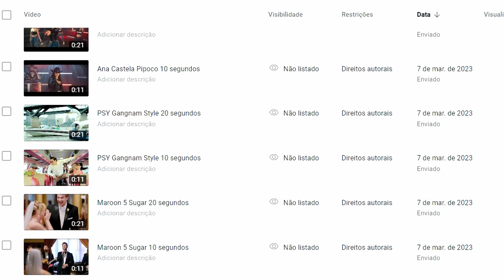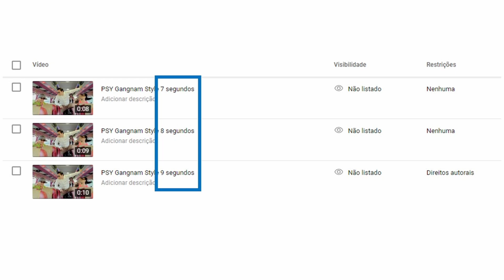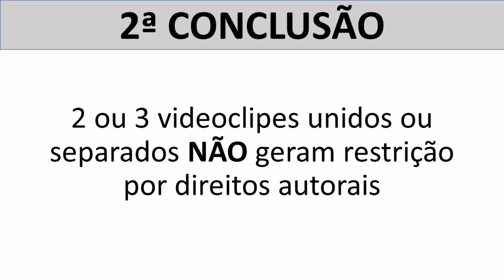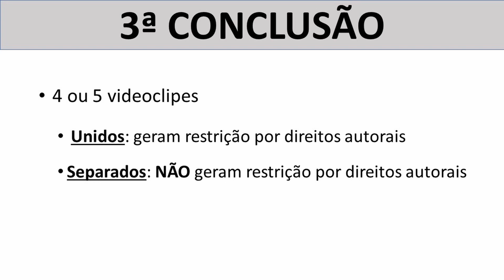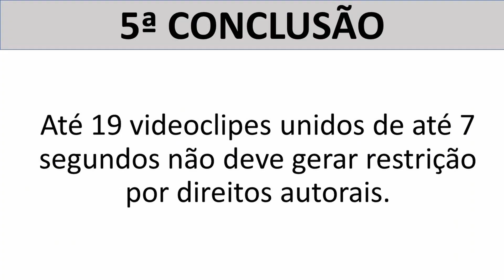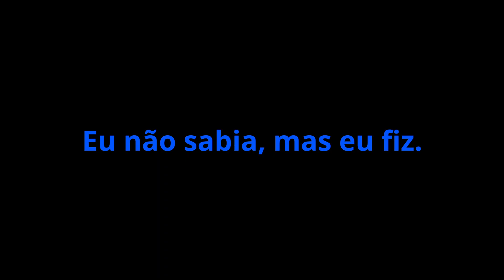Direitos Autorais no Youtube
Fiz um teste real dos direitos autorais no YouTube para, na prática, para conhecer quantos segundos de um videoclipe com direitos autorais eu posso colocar em um vídeo.

*COPYRIGHT - DIREITOS AUTORAIS NO YOUTUBE*

*EDITANDO O SEU VÍDEO - GRAVAÇÃO*

*CASA INTELIGENTE*

*FAÇA VOCÊ MESMO - COISAS LEGAIS*

*ACÚSTICA DE BAIXO CUSTO*

*LEDs*

*BAQUETA PARA BATERIA*

*FAÇA VOCÊ MESMO - COISAS DE MADEIRA*

*PRODUTOS LEGAIS*

00:00 - Explicação de como serão os testes
00:37 - 1 Vídeo clipe no vídeo
01:41 - 2 e 3 vídeo clipes de 8 segundos no vídeo
02:40 - 4 e 5 vídeo clipes de 8 segundos no vídeo
03:36 - 5 vídeo clipes de 7 segundos no vídeo
03:51 - 10 a 20 vídeo clipes de 7 segundos no vídeo